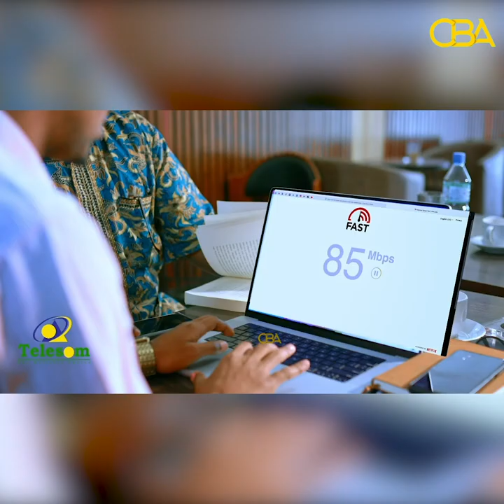“Madaxweyne maanta maaha maalintii faras la fuulayay!”Xisbiga Waddani